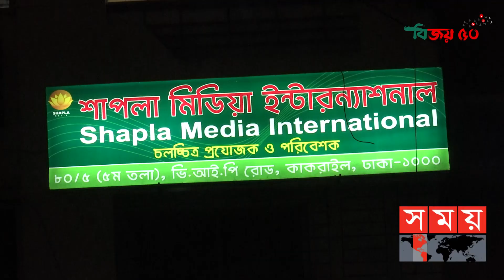দুইভাগে ৪০ জনের একটি দল হামলা চালায় | Shapla Media | Selim Khan | Film Distributor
চলচ্চিত্র প্রযোজনা প্রতিষ্ঠান শাপলা মিডিয়ার কার্যালয়ে হামলা চালিয়েছে দুর্বৃত্তরা। প্রতিষ্ঠানটির কার্যালয়ে আকস্মিকভাবে ঢুকে কর্মচারীদের মারধর, ভাঙচুর ও লুটপাটের মতো ঘটনা ঘটায়। তবে এতে হতাহতের কোনো ঘটনা ঘটেনি। খবর পেয়ে পুলিশ ঘটনাস্থল পরিদর্শন করেছে।